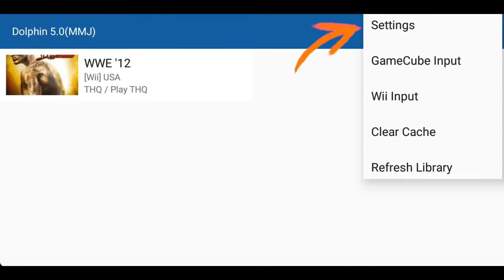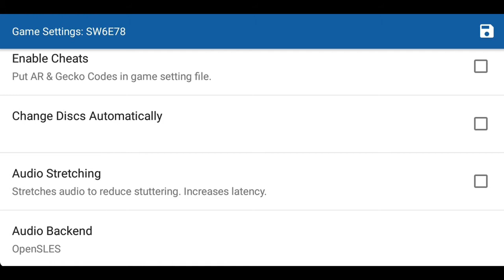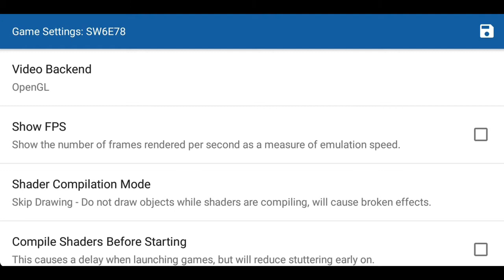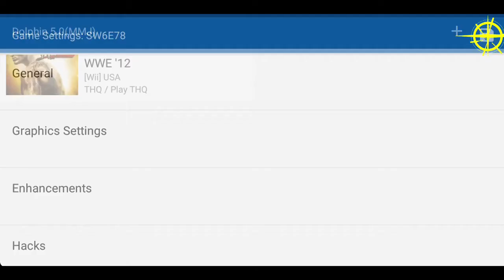Best Settings For Dolphin Emulator In Android | Lag Fix In Dolphin Emulator 2022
In This Video, I will Show you Best Settings For Dolphin Emulator In Android | Lag Fix In Dolphin Emulator

🛑If you have face any problem related to the video just comment down👇